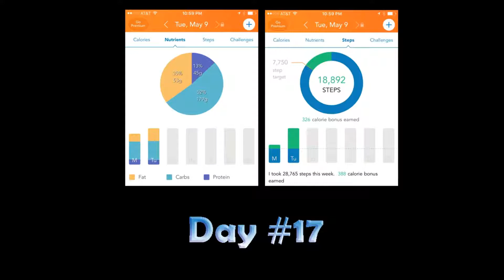The 100 Day Green Smoothie Challenge! Day #17